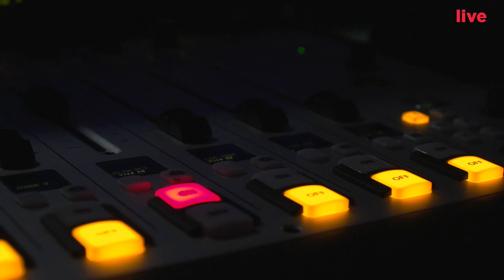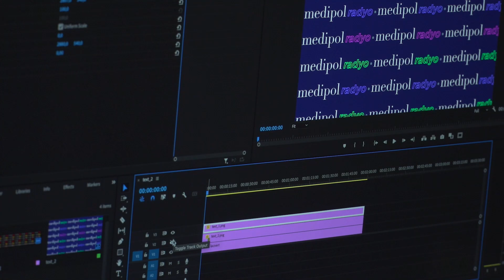Mekanik Zamanı I Mehmet Emin Çelik, Ömer Safa Görgülü, Yusuf Bayraktar I 25 Nisan 2022